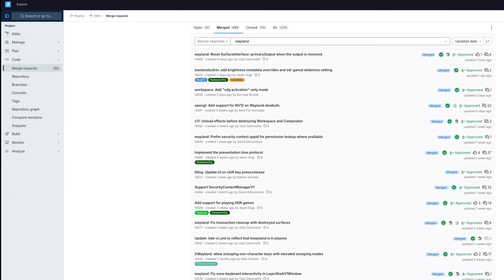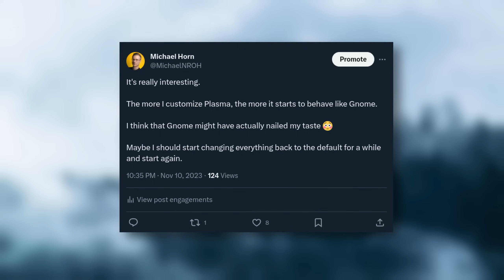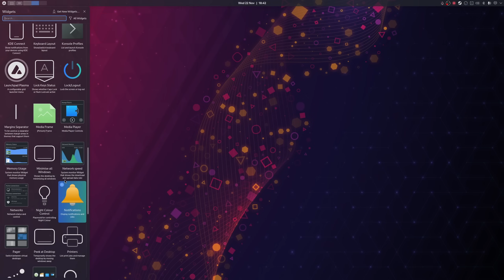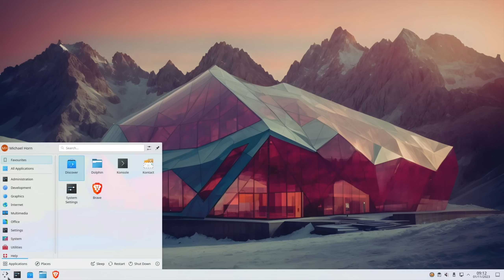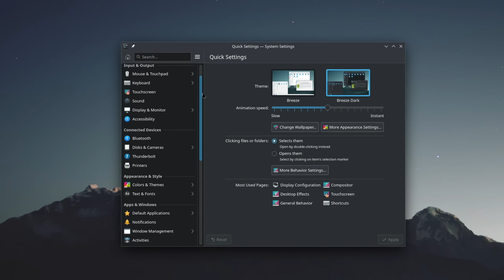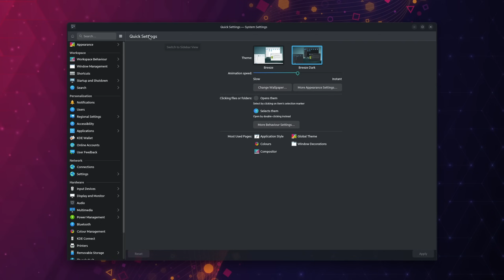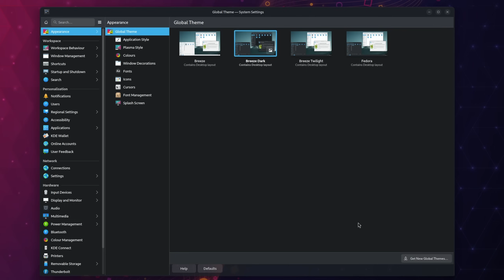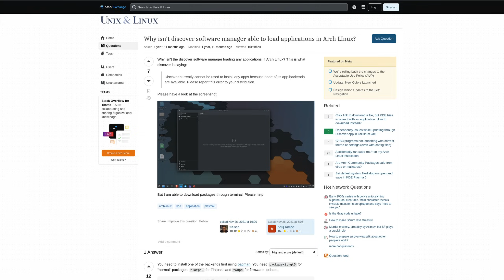KDE Plasma is ... (feat.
► Chapters:

00:00 - I talked with a KDE Dev
00:28 - Let's talk about KDE Plasma
08:48 - Conclusion